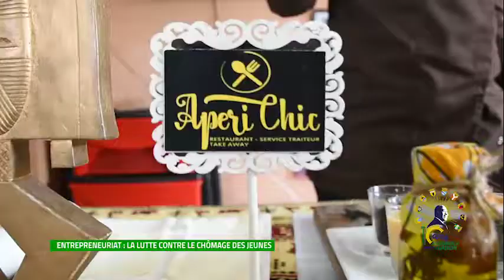À vous la parole - épisode 8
Christelle Mackaya parle de l'entrepreneuriat au Gabon pour lutter contre le chômage des jeunes.